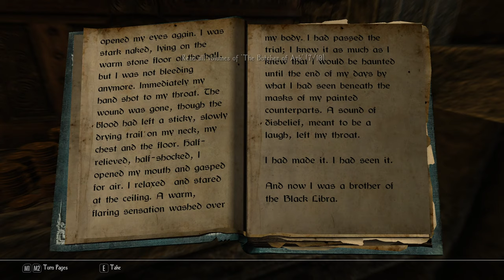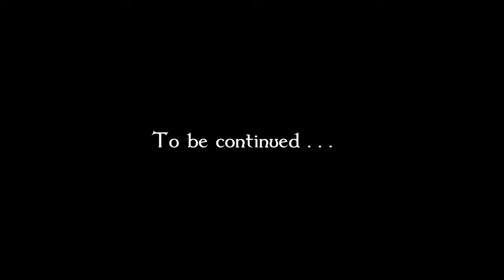Enderal: Forgotten Stories SE #52 On Tara's Trail [Let's play]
Let's play Enderal: Forgotten Stories for Skyrim Special Edition. Played on Master difficulty at 1440p. This playthrough makes a few quality of life tweaks with the mods below.

Mods:
Dear Diary - Journal Inventory
Extended Hotkey System
Immersive HUD
MoreHUD SE
MoreHUD Inventory Edition
Nobles Quarter Player Home Redone SE
NPC's Run and Walk at Your Pace